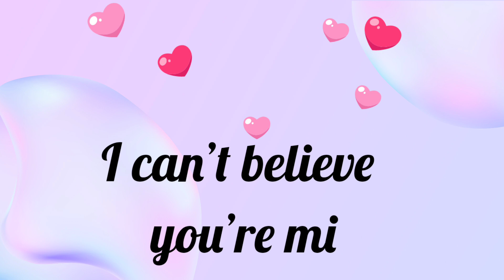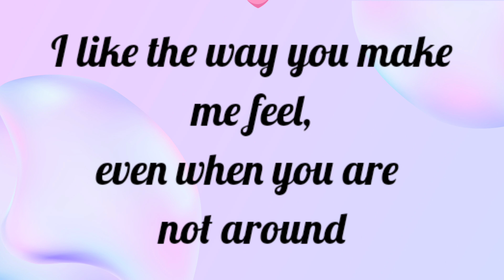15 Beautiful Ways To Say 'I Love You ' | Romantic Ways To Say I Love You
15 Beautiful Ways To Say 'I Love You ' | Romantic Ways To Say I Love You | Love You

Discover 15 of the most romantic and beautiful ways to express your love with these creative ideas for saying "I love you" to your special someone.

Queries--
beautiful way to say i love you
 cute ways to say i love you
cute ways to say i love you on paper
cute ways to say i love you origami
 cute ways to say i love you in a text
 cute ways to say i love you candy
 cute ways to say i love you over text
cute ways to say i love you gifts
 cute ways to say i love you diy paper
 cute ways to say i love you tiktok stained hands
 cute ways to say i love you tickets
 cute ways to say i love you drawing